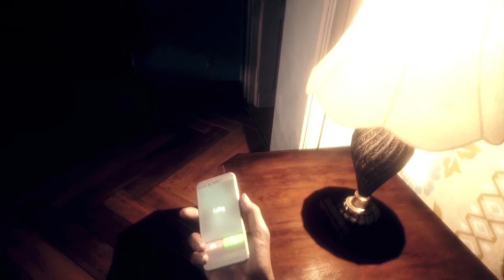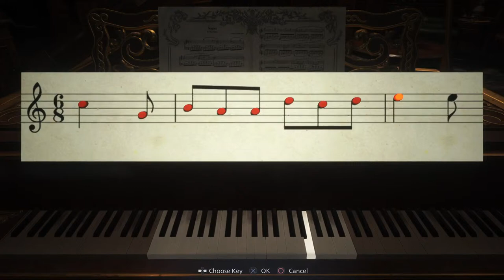Resident Evil Village: Castle Dimitrescu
Welcome back to the channel. Join me live as I stream Resident Evil Village! Resident Evil Village is a survival horror game developed and published by Capcom. The story follows Ethan Winters who searches for his kidnapped daughter in a village filled with mutant creatures. Drop a comment in the chat or post your thoughts afterwards!